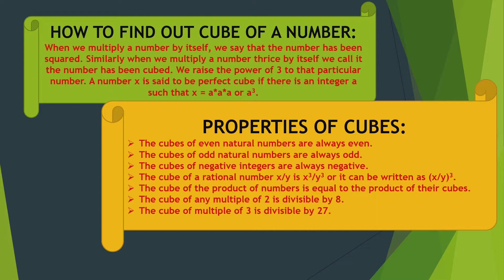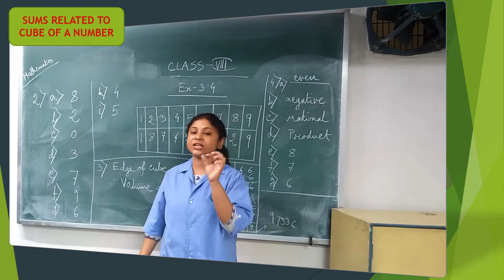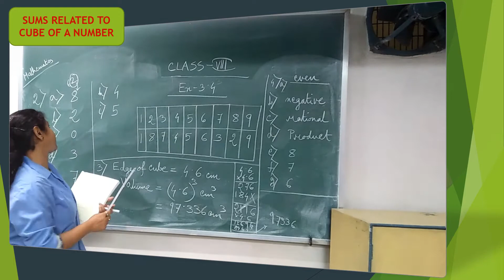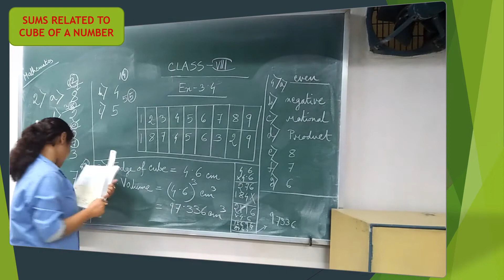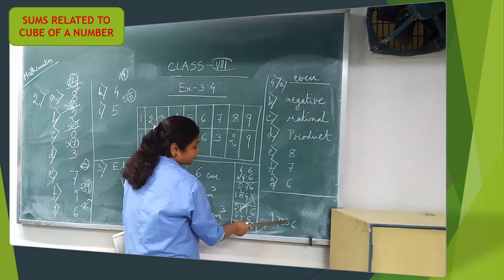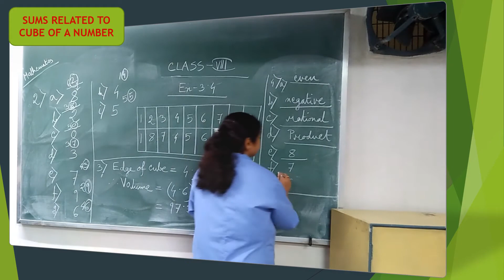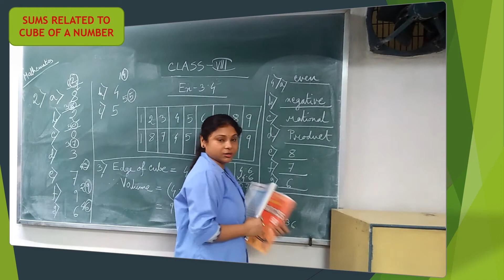CUBE / CLASS - VIII